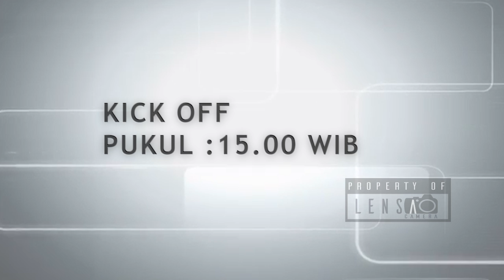CATAT!! LINK LIVE STREAMING MADURA UNITED VS PERSIJA JAKARATA PIALA PRESIDEN